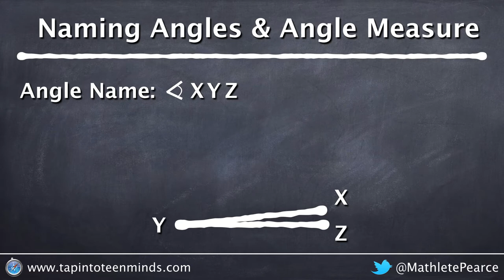Naming Angles & Estimating Angle Measure | Geometric Relationships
This visualizing geometric relationships mathematics animation introduces naming angles and estimating angle measure.